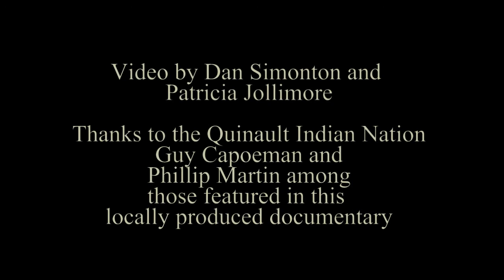Paddle to Quinault Tribal Journey North Beach TV Documentary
Video, photographs and interviews with those who help plan and participate in the historic Paddle to Quinault Tribal Journeys of 2013, which culminated with ceremonies and a totem pole dedication by Quinault Indian Nation elder Phillip Martin among others. Also features interview with organizer and carving artist Guy Capoeman, who provides a history of the Quinault Nation as well as the tradition of the tribal journeys. Edited and restored for Northbeachnow.com and North Beach Community TV.